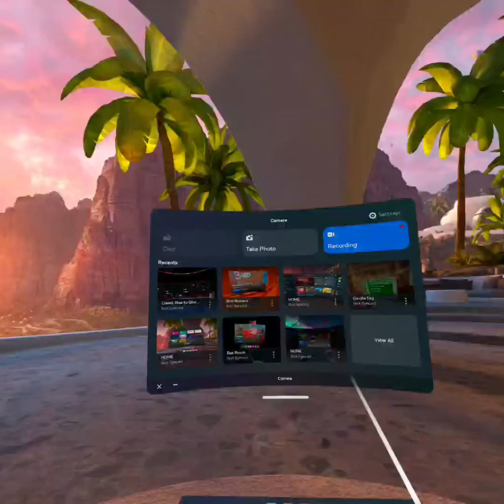Roblox vr BUT i punch kids